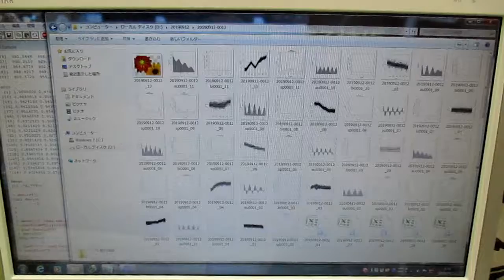‹統計的な考え方›を利用した「超音波技術（R言語）」 ultrasonic-labo